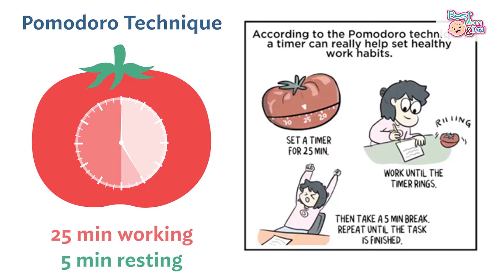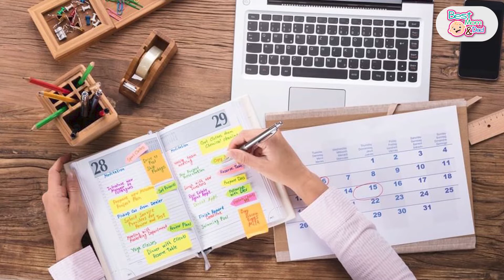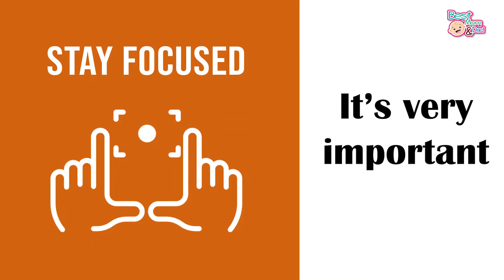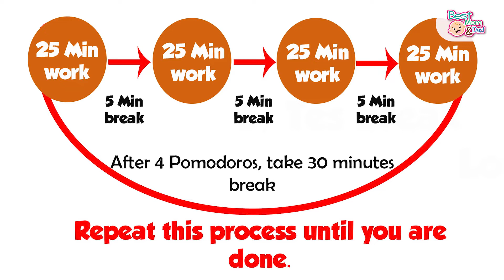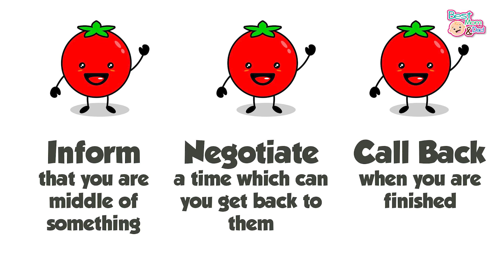පාඩම් කරන්න හිත දෙන්නෙම නැද්ද? How to Study Effectively? Pomodoro Technique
පාඩම් කරන්න හිත දෙන්නෙම නැද්ද? How to Study Effectively?
Pomodoro Technique - A life changing technique

Videos : Videezy